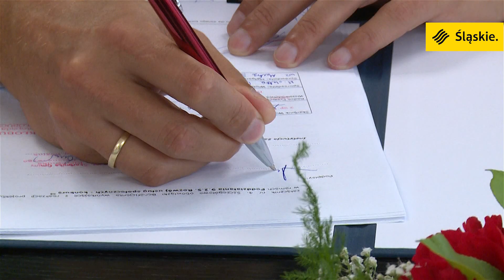Kłobuck zrealizuje programy społeczne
„Akademia eksperymentu dla uczniów” oraz „Anioł Stróż dla Seniora” to programy, które zrealizuje gmina z unijnym wsparciem